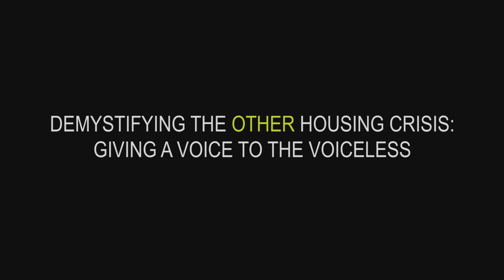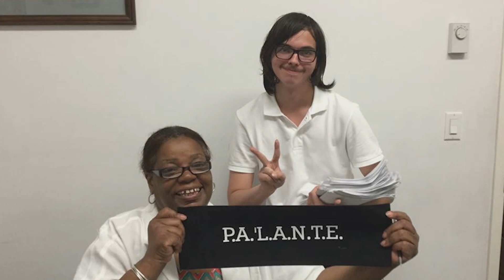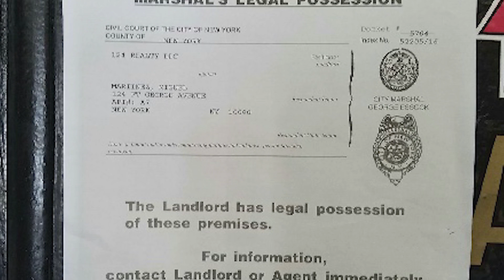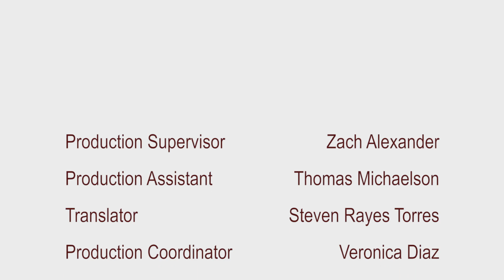PA'LANTE Short Documentary